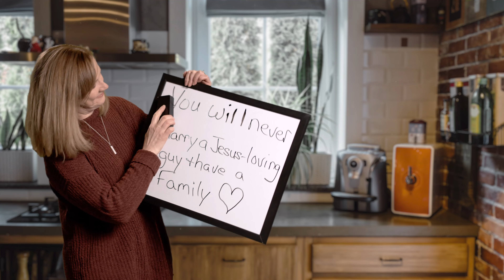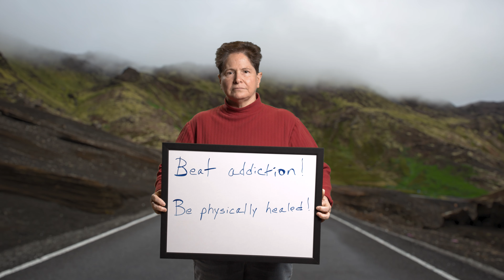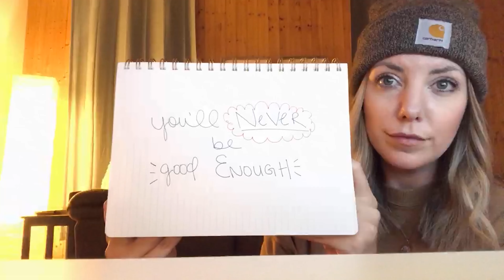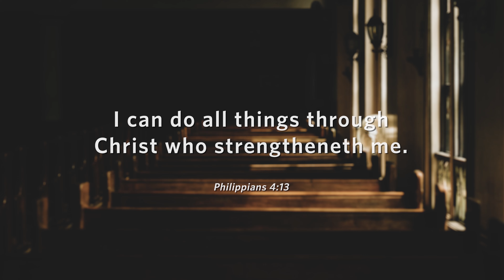WBGL family: Say I Won’t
Jesus is EVERYTHING, and hope in Jesus taunts darkness and discouragement.

If you listen or give to WBGL, you are family. This video is a story of how God is helping some of your family members - real WBGL listening friends - grow into the future he's making for them. You just might see your own story here, too.

WBGL was so inspired by the faith and strength of Gary Miracle that we wanted to make this response video of sorts. If you haven't seen the official music video of "Say I Won't" by MercyMe featuring Gary's story, do yourself a favor.

If you want to share this kind of hope in Jesus with anyone who will listen, give now